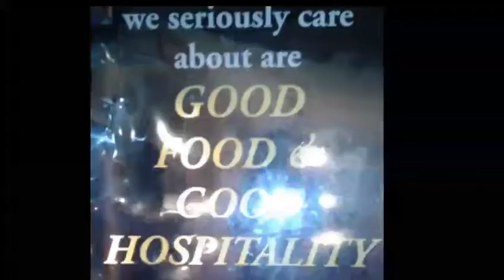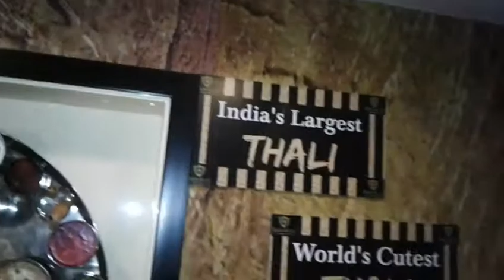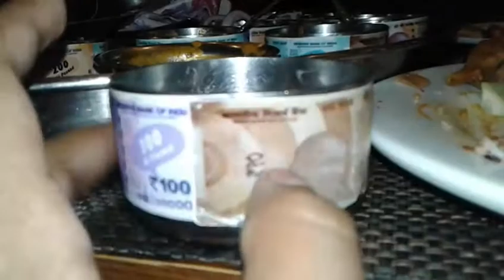😱OMG😱 Modi Ji 56inch Thali in Cp Link in Description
56 inch thali is now available in New Delhi at below Restaurant. Cost of Non Veg Thali is Rs 23000 + taxes , Veg Thali is Rs 3000 + taxes and upto 4 people allowed to eat from one Thali

Address :
Ardor 2.1
55,56 and 88,89 ,Block N , Connaugh Circus ,Block N , Connaugh Place , New Delhi, Delhi 110001